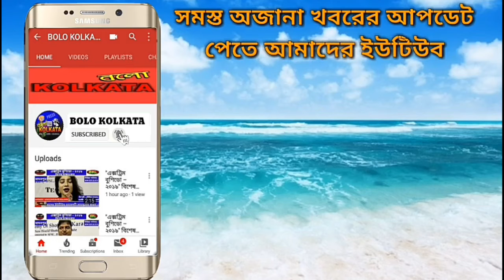শুভ নববর্ষের শুভেচ্ছা বার্তা